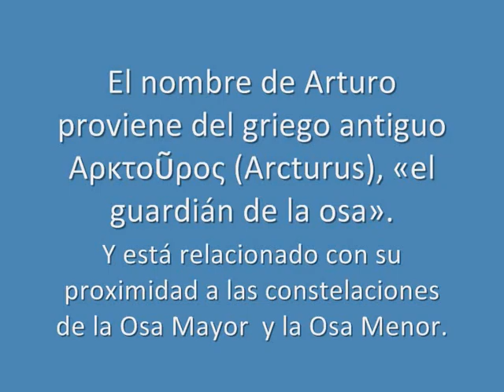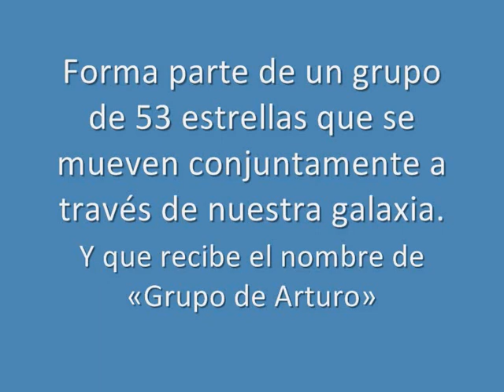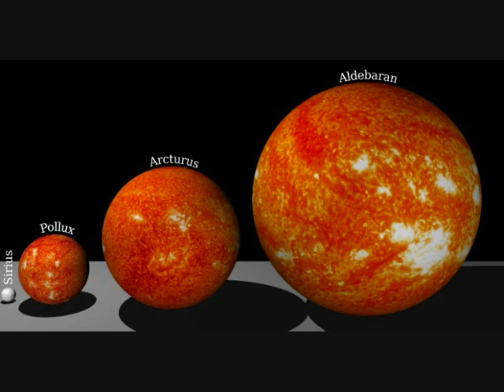Arturo, la tercera estrella más brillante de Boyero (SD)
Arturo (Alfa Bootis / α Boo / 16 Bootis) es la tercera estrella más brillante del cielo nocturno con una magnitud visual de -0,04, después de Sirio (α Canis Majoris) y Canopus (α Carinae); considerando juntas las dos componentes principales de Alfa Centauri, que no se pueden resolver a simple vista, Arturo pasa a ser la cuarta estrella más brillante. Se trata, por lo tanto, de la estrella más brillante del hemisferio celeste norte. Su constelación es Boötes, «El Boyero». Se encuentra en la Nube Interestelar Local.

Etimología e historia

El nombre de Arturo proviene del griego antiguo Αρκτοῦρος (Arcturus), «el guardián de la osa» y está relacionado con su proximidad a las constelaciones de la Osa Mayor (Ursa Major) y la Osa Menor (Ursa Minor). En árabe recibe el nombre de As-Simak ar-Ramih (السماك الرامح), traducido por «la pierna del que porta la lanza» o «el noble que porta la lanza». Este nombre, romanizado en el pasado, ha dado lugar a los nombres de Aramec y Azimech, hoy obsoletos. Otro nombre árabe es Al-Harith as-Sama' (الحارس السماء), «el que guarda los cielos».

Características físicas

Arturo es una gigante naranja de tipo espectral K1.5III, distante 36,7 años luz del Sistema Solar, la segunda estrella gigante más próxima después de Pólux (β Geminorum). Con una temperatura superficial de 4290 K, es visualmente 113 veces más luminosa que el Sol; pero si se considera la radiación que emite en el infrarrojo, su luminosidad es casi el doble, 215 veces mayor que la solar. Su radio, obtenido a partir de la medida de su diámetro angular (0,0210 segundos de arco), es 25,7 veces más grande que el radio solar. Su masa es aproximadamente un 50% mayor que la del Sol y se piensa que en su núcleo interno ya ha comenzado la fusión nuclear de helio en carbono. Emite rayos X débiles, lo que sugiere que posee actividad magnética —pudiendo tener una «corona oculta»—, algo inusual en una estrella de sus características.2 Se sospecha que puede ser una estrella variable, habiendo recibido la denominación de NSV 6603.7

La velocidad relativa de Arturo respecto al Sol, mayor que la de otras estrellas brillantes, así como su baja metalicidad —aproximadamente un 28% de la solar—, sugieren que puede ser una estrella vieja de Población II y un miembro del disco grueso galáctico. Forma parte de un grupo de 53 estrellas que se mueven conjuntamente a través de nuestra galaxia y que recibe el nombre de «Grupo de Arturo». Una interesante teoría sostiene que Arturo, así como el resto de estrellas que forman su grupo, se han formado más allá de los confines de la Vía Láctea; la edad de algunos de sus miembros puede remontarse hasta los 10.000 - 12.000 millones de años, lo que implicaría que pueden provenir de una galaxia satélite absorbida en el pasado por nuestra propia galaxia.